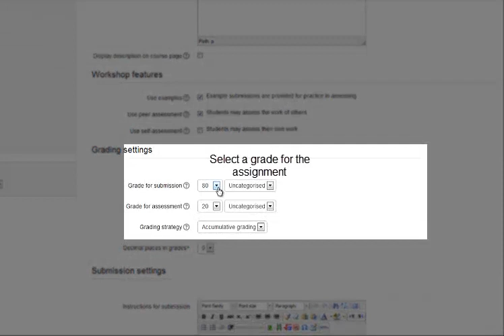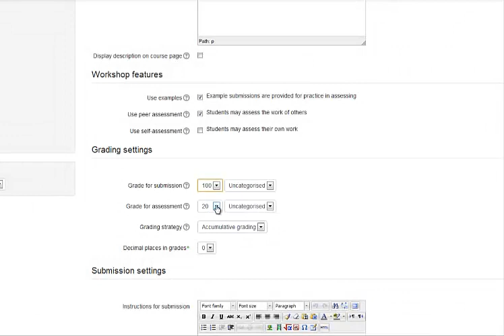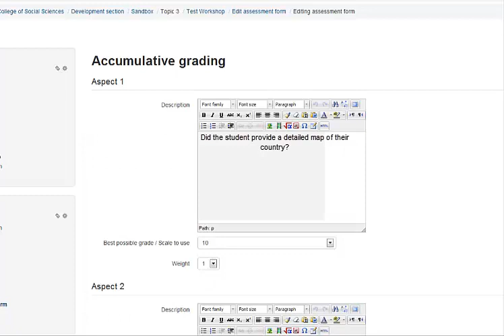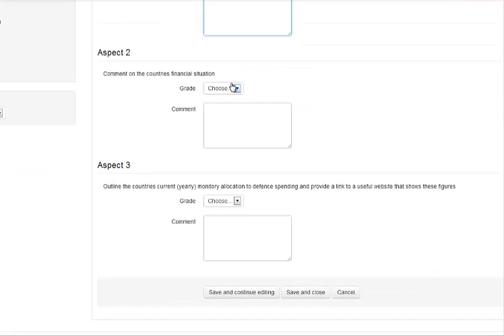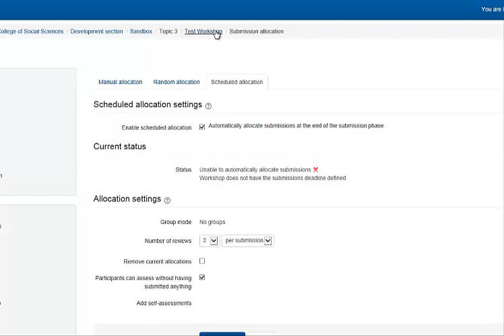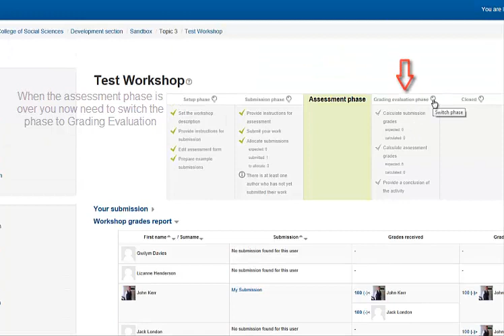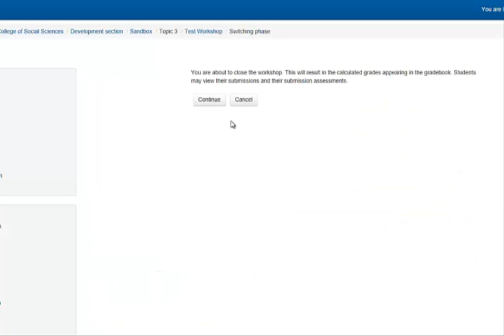Moodle2 - Workshop Guide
Workshop Guide for Moodle 2